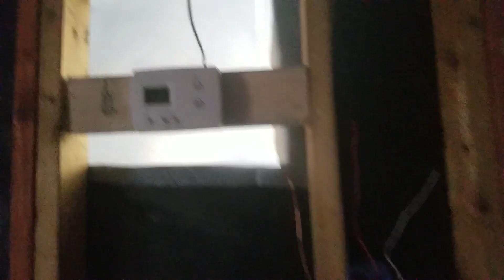Our Home After Bad Contractors Ripped Us Off!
Bad Contractors rip off customers
After Hurricane Florence, This is how McCrays Construction Services out of Charleston South Carolina left our home.   We lost everything and then these fraudulent contractors stole over $75,000 of money we borrowed from FEMA.  New contractors are having to re-do and repair the damage they left.  Practically rebuilding our home.  A lesson to always check your resources out. Never trust by word of mouth. Check their credentials out. Just because they claim they can pass a certification doesn't make them a professional.  Don't let what happened to us happen to you or your friend. They are not out for your best interest.